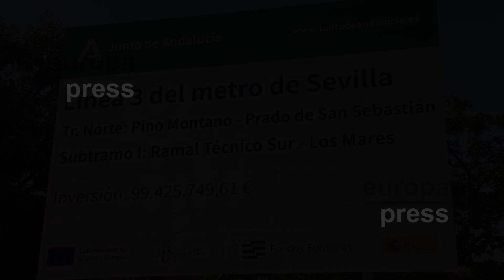Moreno reclama financiación justa y Sánchez defiende actuaciones sin precedentes desde 1992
Pino Montano ha acogido este lunes la colocación de la primera piedra de las obras del metro de Sevilla que conectarán dicho barrio con el centro de la capital. Los presidentes del Gobierno, Pedro Sánchez, y de la Junta de Andalucía, Juanma Moreno, han asistido al acto como reflejo del compromiso con la que era una demanda histórica de la ciudad.

El presidente andaluz ha reivindicado el impulso de la Junta al metro de Sevilla tras 14 años de parón y ha anunciado la licitación de la actualización del estudio de alternativas de la línea dos, que recorre Sevilla de este a oeste. Además, ha aprovechado la presencia de Sánchez para reclamarle que convoque la Conferencia de Presidentes autonómicos y aborde con urgencia la reforma del sistema de financiación de las comunidades.

Por su parte, Pedro Sánchez ha reivindicado el despliegue de actuaciones que está impulsando su ejecutivo en Andalucía, del que ha dicho que solo tendría como precedente el que se llevó a cabo en el año 1992, marcado por la celebración de la Exposición Universal en la capital andaluza. Con ello, ha señalado que el objetivo en materia de movilidad es conectar Sevilla con todas las capitales andaluzas en menos de tres horas y media.